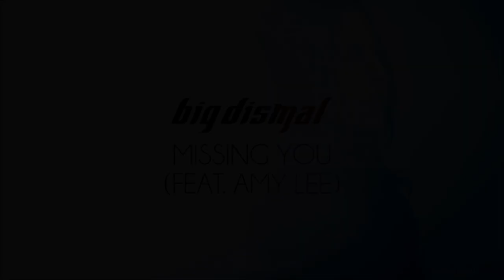Big Dismal - Missing You (Feat. Amy Lee)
Believe (2003)